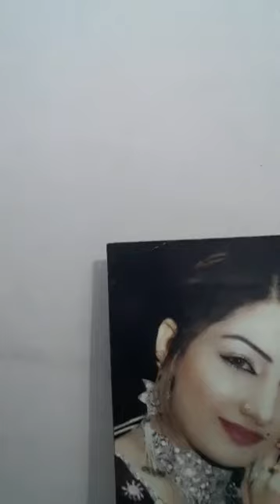جاگتی آنکھوں سنتے کانوں کو ستارہ بیگ کا سلام | Sitara Baig Studio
ایسے مزید ویڈیوز دیکھنے کیلئے میرا یوٹیوب چینل نیچھے دئے گئے لنک سے سبسکرائب کریں